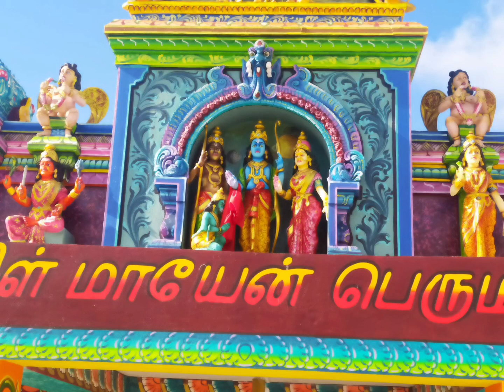visite au temple malbar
Une visite haute en couleurs
एक रंगीन दौरा
வண்ணமயமான வருகை